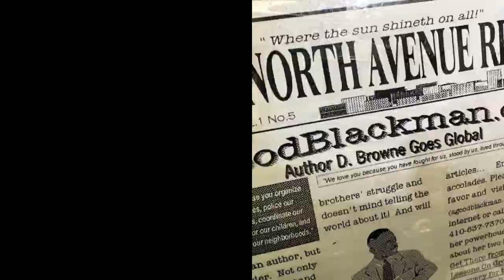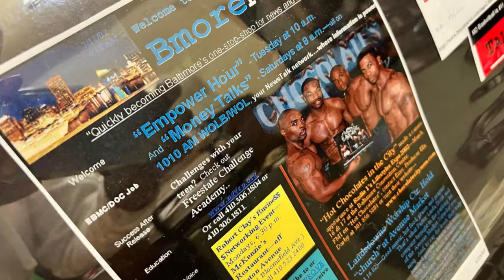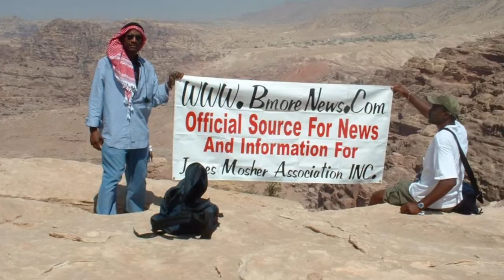20 Years of BmoreNews.com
20 Years of BmoreNews.com